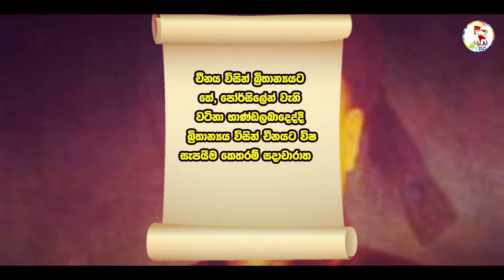මත්ද්‍රව්‍ය විකිණීමේ නිදහස වෙනුවෙන් බ්‍රිතාන්‍යය යුධ වැදුනු ​ පළමු අබිං යුද්ධය​/The 1st opium war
☑️ This video about :මත්ද්‍රව්‍ය විකිණීමේ නිදහස වෙනුවෙන් බ්‍රිතාන්‍යය යුධ වැදුනු ​ පළමු අබිං යුද්ධය​/The 1st opium war

⭕️ some video credit goes by pixabay